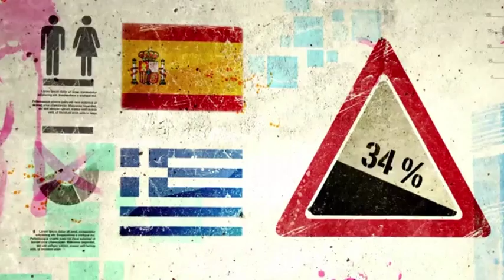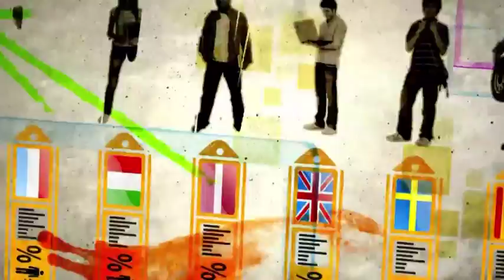Záruka pro mladé lidi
5,5 milionu mladých do 25 let v Evropě je momentálně bez zaměstnání.
To představuje téměř 23 % a v některých zemích, například ve Španělsku nebo Řecku, je situace ještě horší: míra nezaměstnanosti mladých lidí přesahuje 50 %.

Ale existují řešení. Jedno z nich se jmenuje „záruka pro mladé".

Evropská komise považuje systém záruk pro mladé lidi do 25 let za jednu z nejlepších metod, jak snížit nezaměstnanost. Proto požádala všechny země EU, aby tyto systémy zavedly.

Záruka pro mladé lidi znamená, že nikdo není opomenut. Každá země zajistí, aby každý mladý Evropan dostal nabídku práce či učňovské přípravy, stáže nebo jiného dalšího vzdělávání do čtyř měsíců po odchodu ze školy nebo po skončení posledního zaměstnání.

V některých zemích, například ve Finsku a Rakousku, už to úspěšně funguje.

Podmínky záruky se mohou v jednotlivých zemích lišit, neexistuje žádný univerzální model. Klíčový je výsledek: aby žádný mladý člověk nezůstal bez podpory nebo možnosti najít dobrou práci.

EU se snaží zemím pomáhat tyto systémy zavádět. I vy můžete pomoci, když budete záruku pro mladé lidi propagovat ve své zemi.